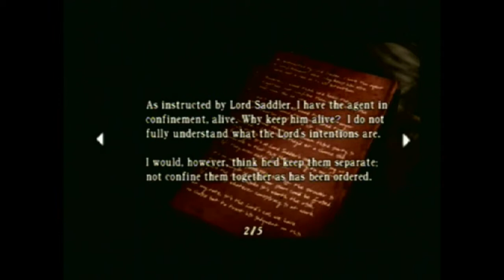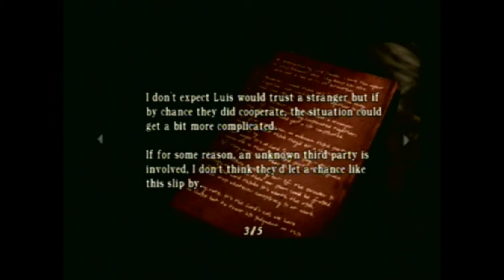Resident Evil 4 - Part 4 LEON HAS AIDS!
In part 4 of resident evil 4 I get some fish and leon learns some new stuff when he gets the shit kicked out of him again by the giant d**k head.